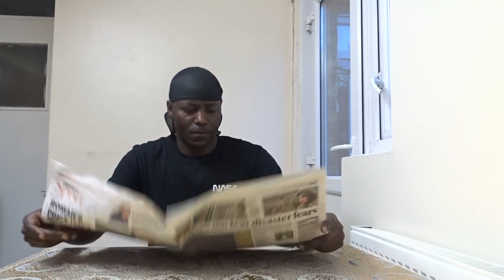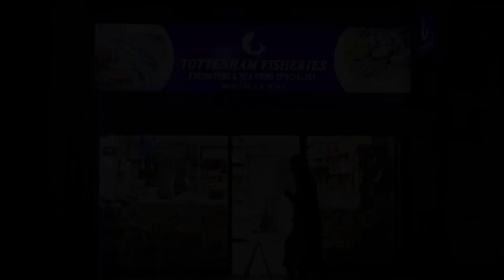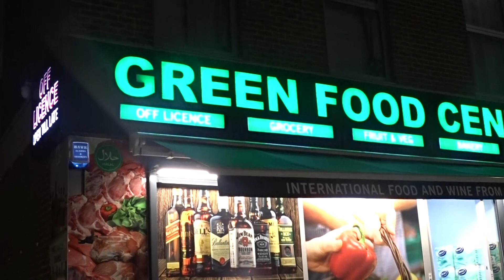THIS IS WEST GREEN ROAD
A while back I read an article in the newspaper that said "West Green Road is the most unhealthy High Street in London." I was hurt by this because I've spent half of my life living in Tottenham. To me West Green Road represents what North London is all about which is A Multi-cultural city & I'm proud to take u guys around & show u how much West Green Road has improved over the past few years. Once again THANK U so much to every single one of u that's taking time out of your busy schedules & watching this video.

Music used in this video:

Plies - Shawty (Instrumental)

Ninth - Ecstasy

Goya Menor - You want to bamba  (Remix)

Kay Flock x Lil Tjay x Melodic Drill Sample Type Beat 2022 - Crazy